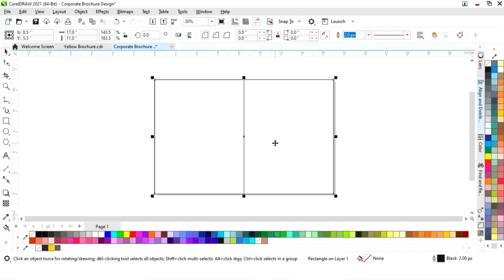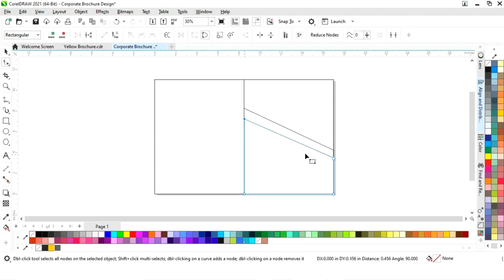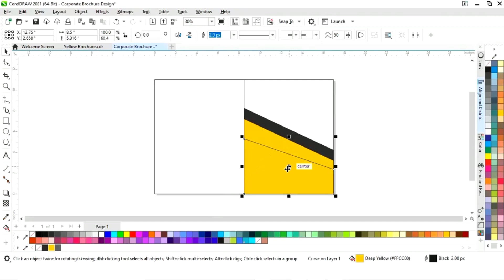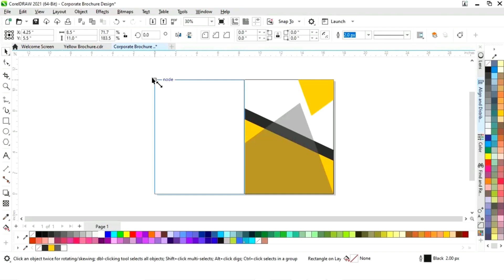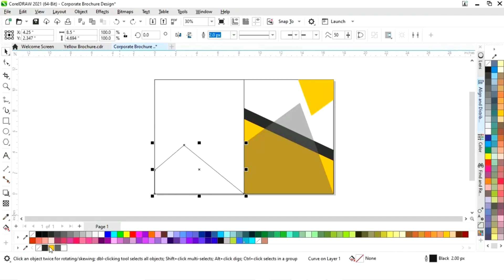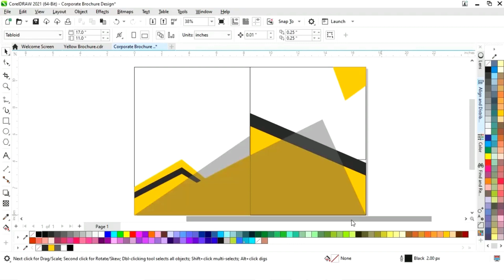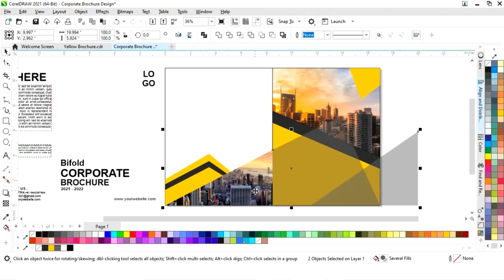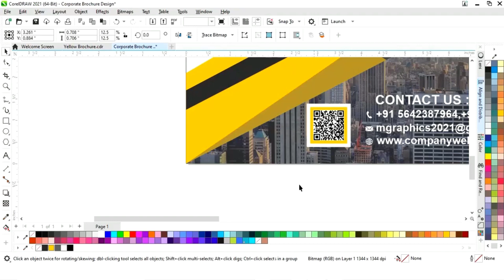Bi-Fold Brochure Design | How To Design Bi-Fold Brochure Design | 2 Fold Brochure design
Hi, Guys
In this tutorial, we will learn how to design Bi-Fold Brochure in CorelDRAW. After watching this tutorial you Will be able to create your own designs.